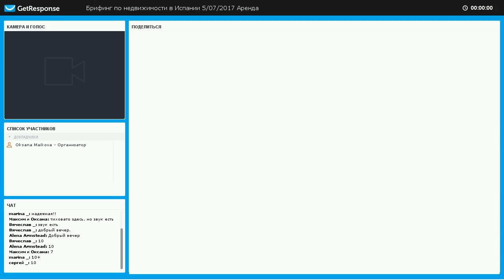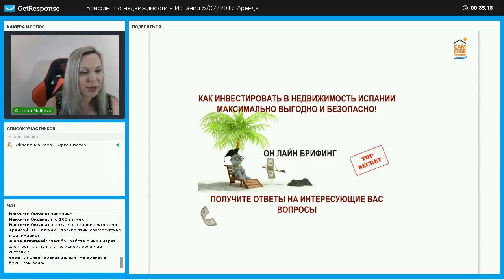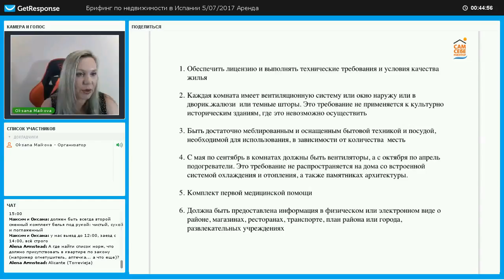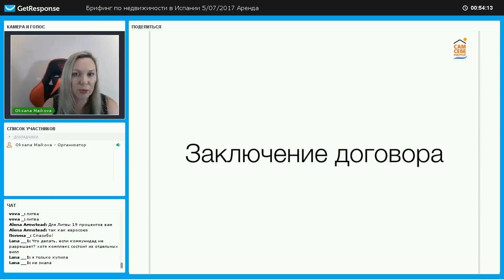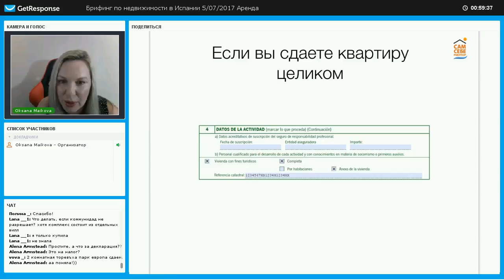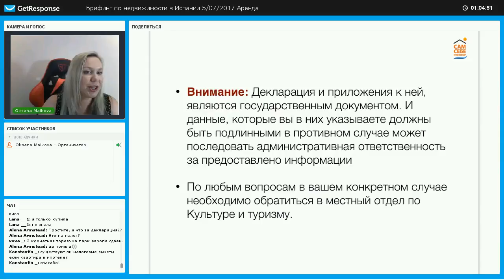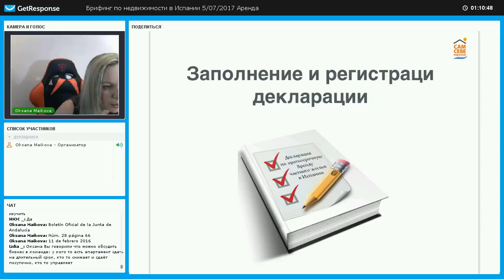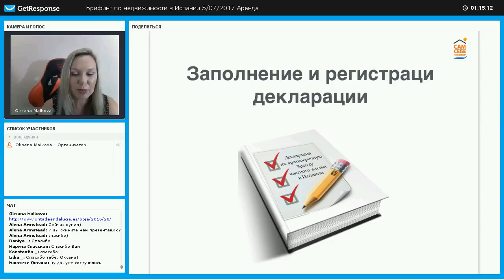Брифинг от 5/07/2017 Декларация по Аренде Недвижимость в Испании с Оксаной Майковой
Оказываю полное сопровождение при оформление сделки. Начиная с грамотного выбора объекта недвижимости в Испании, до получения ключей.

Он лайн Школа Профессионального Покупателя самсебериелтор. Для тех, кто планирует приобрести недвижимостьвиспании без посредников, с минимальными расходами смотрите подробности

информацией.